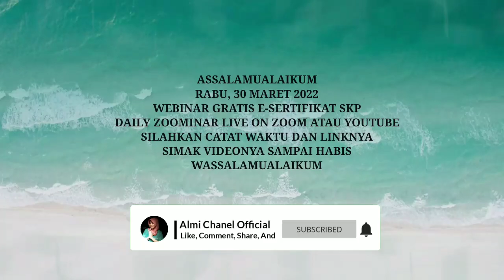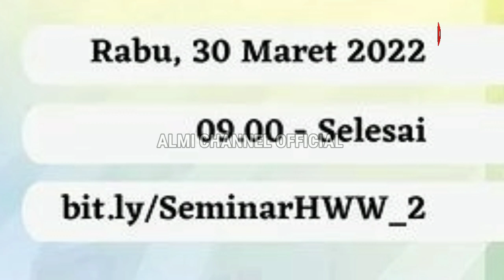Jadwal Webinar Gratis SKP PPNI & IDI Rabu 30 Maret 2022 RSUD Dr.R.Sosodoro Djatikoesoemo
Webinar Hospital Without Wall

RSUD Dr.R.Sosodoro Djatikoesoemo kembali mempersembahkan webinar HWW, dengan judul
"Gangguan Elektrolit dalam Praktek Sehari-hari dan Penatalaksanaannya". Webinar kali ini akan diselenggarakan pada hari

dengan Narasumber dr. David Dharmawan, Sp.PD dan Rining Sulistya R., S.Kep.Ns.
Jangan lupa daftarkan diri anda melalui link yang tertera di poster.

Benefit:
- SKP IDI
- SKP PPNI
- E-Sertifikat
- Doorprize

Nb:
1. Jika tidak bisa bergabung melalui Zoom, tetap dapat mengikuti dari Youtube RSUD Sosodoro Djatikoesoemo
2. Link zoom akan di infokan oleh Admin
Sawer Gopay, Ovo, Dana, LinkAja Dengan klik link Ini:
Follow Akun IG :
Link Grup Info Seminar Kesehatan :
Link Kumpulan Sertifikat Webinar :
Link Grup Webinar Nakes :
Nb: Chanel ini bukan penyelenggara Webinar tapi hanya memberikan informasi Share seminar, webinar, Workshop, Pelatihan Dan Lainnya.
Terima kasih.